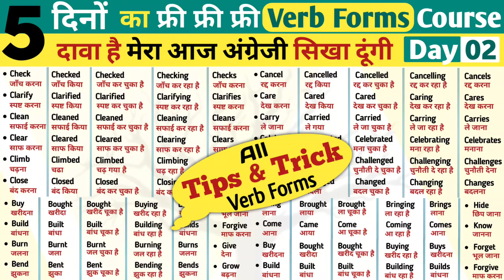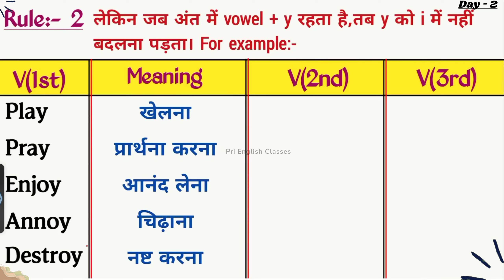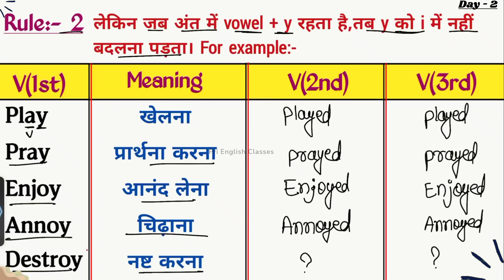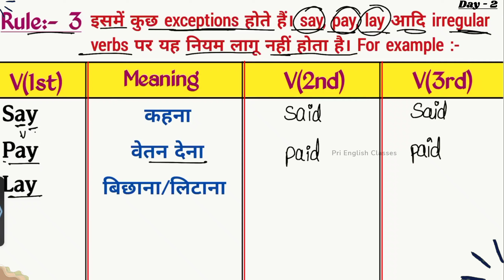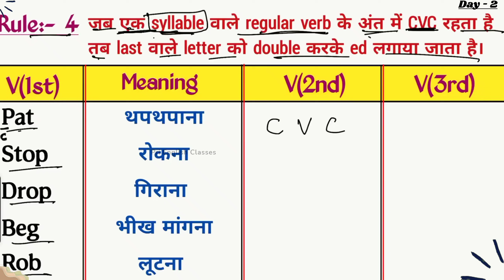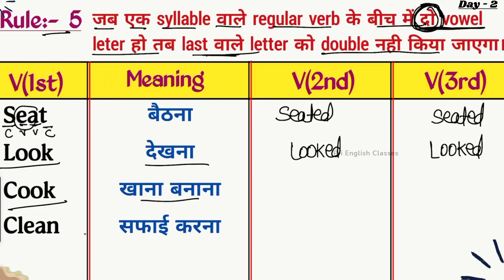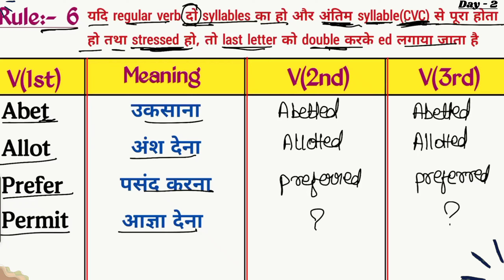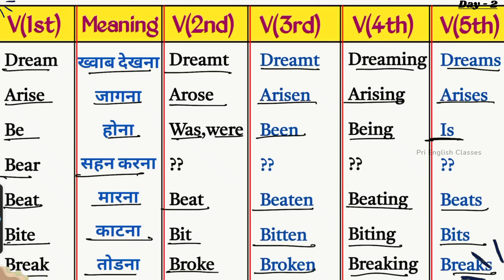Day 2 || Verbs In English Grammar || Verb Forms In English v1 v2 v3